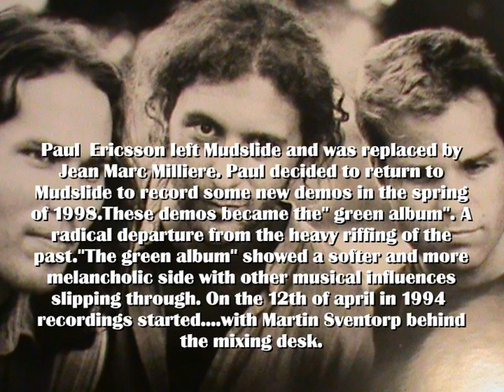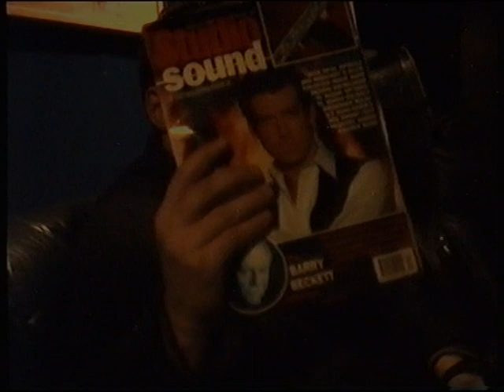Mudslide the green album 1998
Mudslide a short documentary about Mudslide recording "the green album" with producer Martin Sventorp 1998. The reformed Mudslide tried a softer aproach on "the green album" and the result was a more intimate and